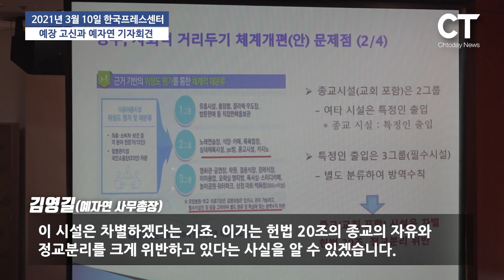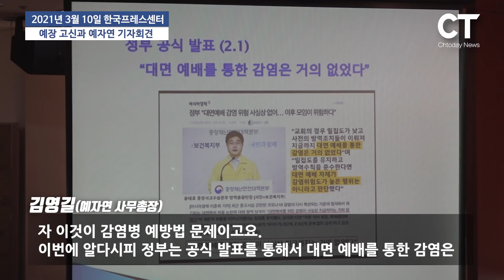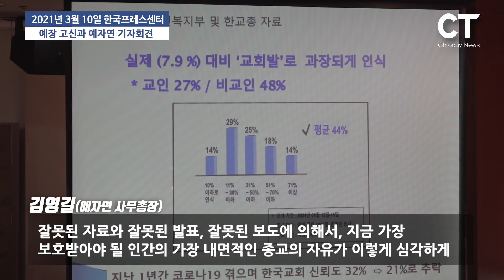새 교회폐쇄법, 교회 처벌은 강화하고 정부 책임은 회피한다!(2021/03/10 고신-예자연 기자회견)